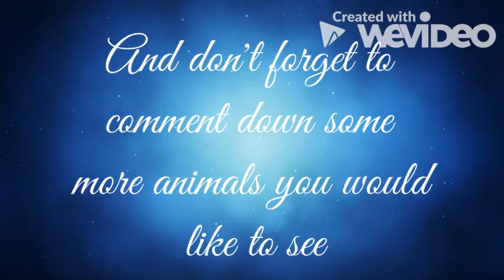Thanks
Made By My Daughter, Leika.